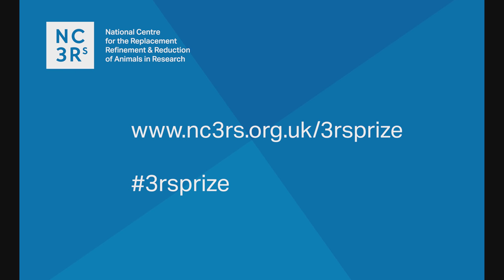Professor Blanca Rodriguez on how computer models can replace animal research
Professor Blanca Rodriguez (Department of Computer Science, University of Oxford) tells us about her work in the Computational Cardiovascular team, developing computer models of the human heart with the potential to replace animal experiments. Using funding from the NC3Rs, she works with academic and industry partners to disseminate these models.

– the deadline to apply is 4pm (GMT) on Friday 6 March.

The National Centre for the Replacement, Refinement & Reduction of Animals in Research (NC3Rs) is an independent scientific organisation. Tasked by Government, we support the UK science base by driving and funding innovation and technological developments that replace or reduce the need for animals in research and testing, and lead to refinements in welfare where animals continue to be used.